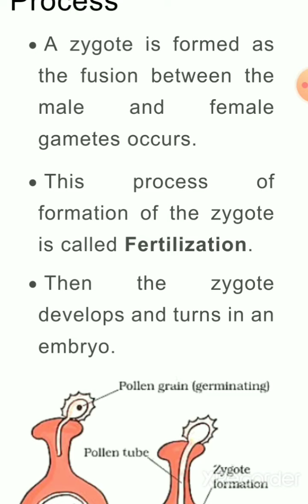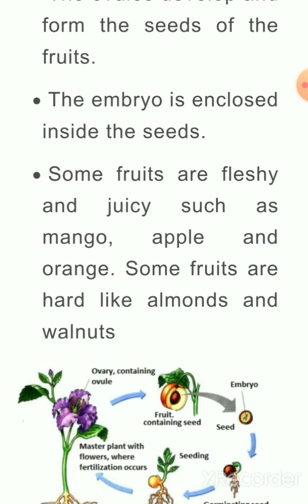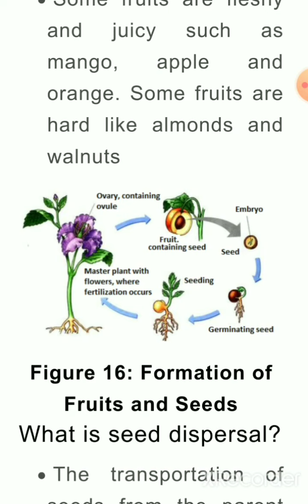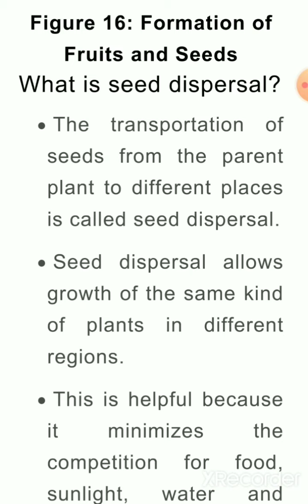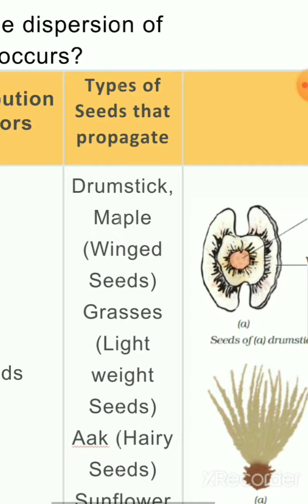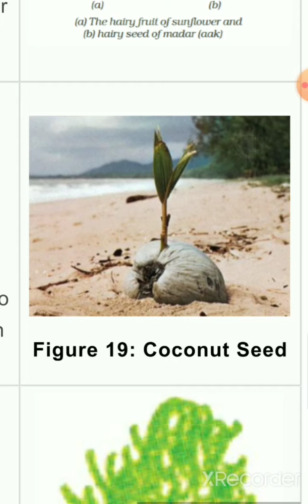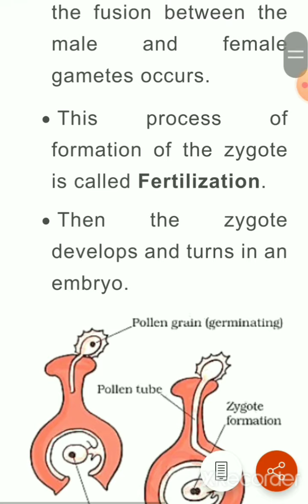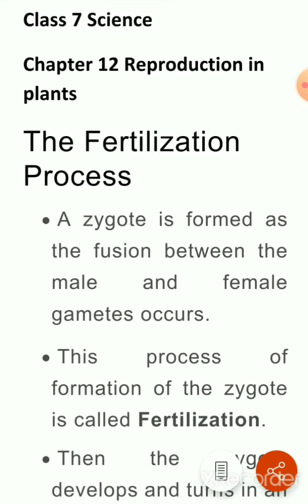class 7 science